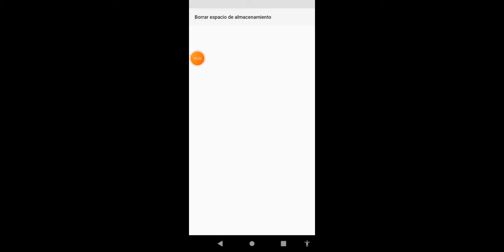hunry shark evolutión